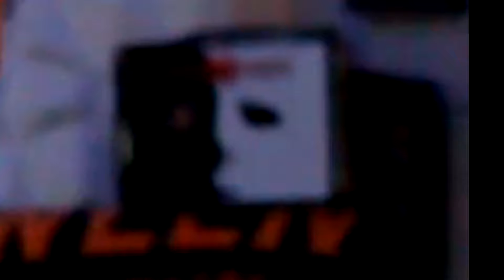It's Always Sunny in Philadelphia Reaction! 8x8 (Charlie Rules the World)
Hi welcome to Unpaid Rentals, this is just a channel where we like to talk about movies and what makes them so great to us and hopefully everyone else!
This is just series we have on the channel called Unpaid Movie Talk, basically a segment where we just talk about what we love about some of out favorite movies